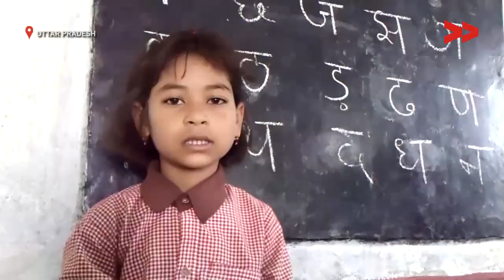Need clean drinking water in school / उत्तर प्रदेश में सरकारी योजना पर सवाल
Community Correspondent Babita Maurya reports from Uttar Pradesh for Video Volunteers.

साफ़ पानी स्कूल आ रहे सभी बच्चों का अधिकार है | पर इसके विपरीत बडागांव ब्लाक के प्राथमिक विद्यालय में पिछले एक साल से हैंडपंप खराब होने से बच्चे इधर उधर से पानी पिने को मजबूर है|